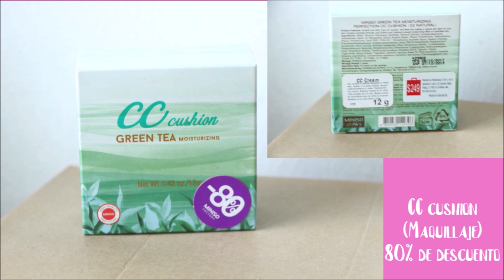Compras en Miniso OUTLET (Haul y primeras impresiones... funcionan?)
Esto no es un video más de compras de Miniso
Quieres saber todo sobre mi gran descubrimiento? Encontré un Miniso OUTLET, Te invito a ver qué compré, qué me parece al aplicar todo y si me funcionaron los productos!